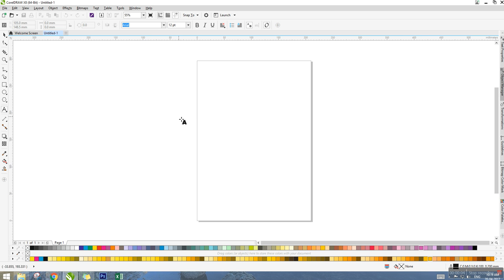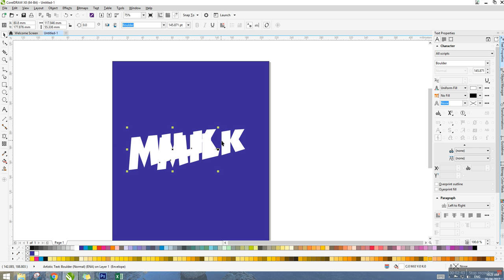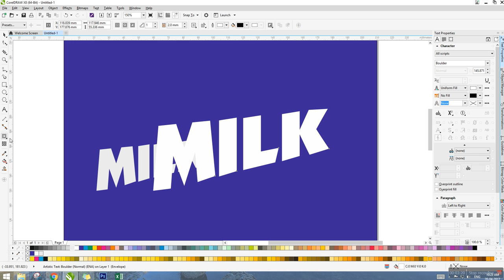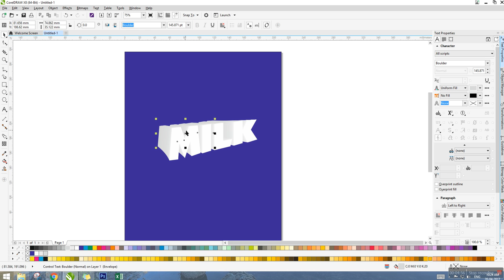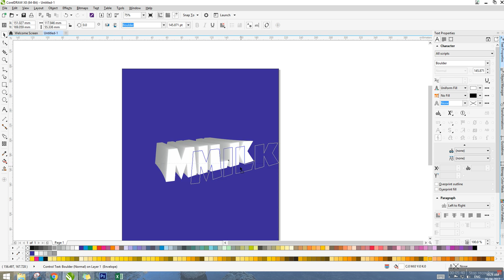How to Create 3d Text in CorelDraw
CorelDraw Tutorial